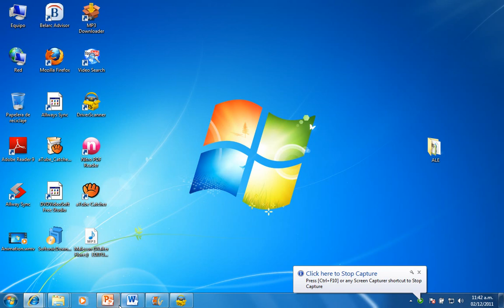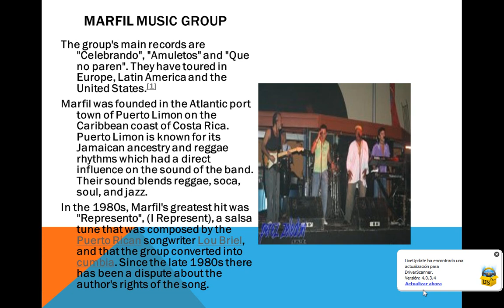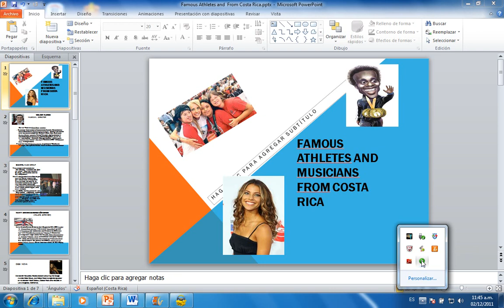Famous athletes and musicians from Costa Rica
A brief description about popular athletes and musicians from Costa Rica.